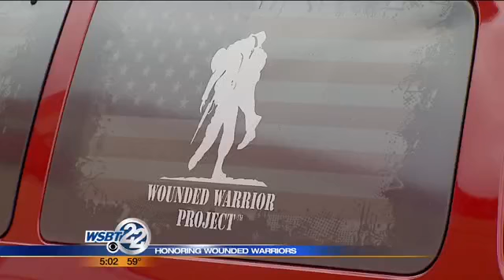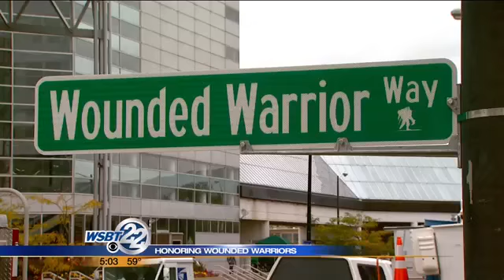Honoring wounded warriors in South Bend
Nearly 100,000 people will be in town for this weekend's Notre Dame Football game. Among them are wounded warriors who have gathered in South Bend every year for more than a decade. _________________